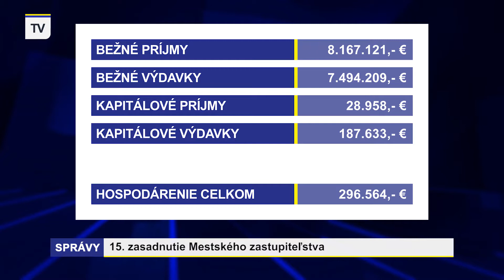21.12.2015 Vysielanie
Správy
15. zasadnutie Mestského zastupiteľstva
Vianočný koncert
Plán zimnej údržby
Adventný koncert ZUŠ
Vianočná besiedka

Športové správy
Moldava – Prešov
4. Moldavský vianočný beh

Hírek
MTAG karácsonyi műsor
Karácsonyi műsor
Az édességek és a mézeskalácsok királyságában
Új bútorokkal bővült a könyvtár

Z nášho života | Életünkből
Nemzetközi betlehemes találkozó Jánokon